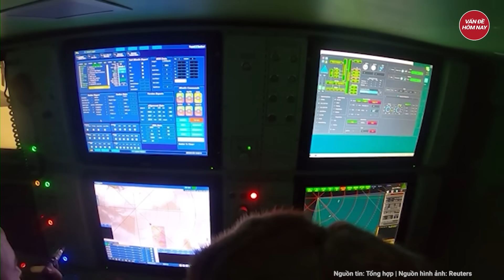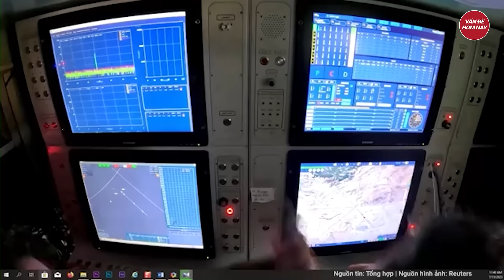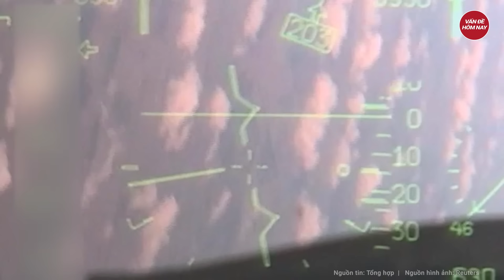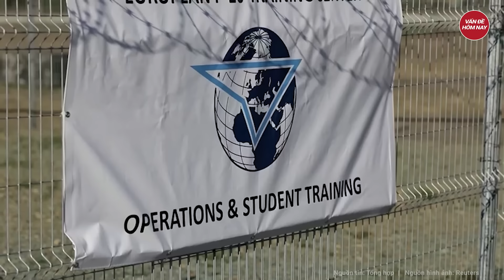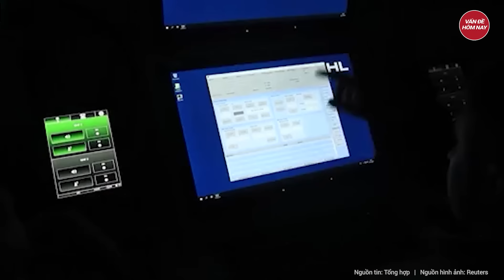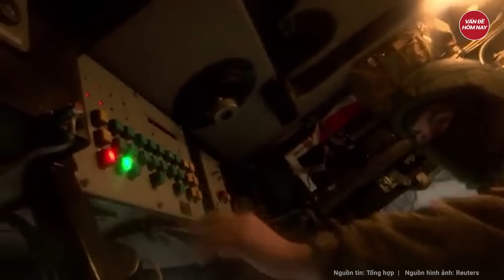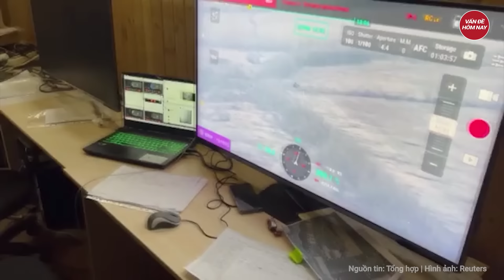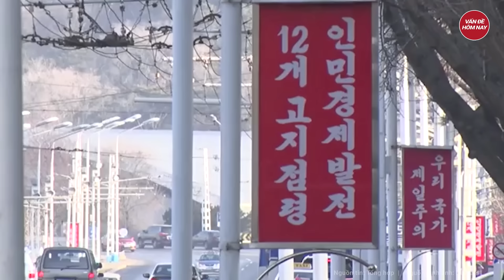Điểm nóng thế giới: Video Iran dội mưa tên lửa, Israel phản đòn khủng khiếp, Mỹ - Anh nổi giận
Xung đột Israel Iran | Điểm nóng thế giới 14/4: Video Iran dội mưa tên lửa, Israel phản đòn khủng khiếp, Mỹ - Anh nổi giận
- Iran đột kích tàu Israel, Anh Mỹ bắn hạ hàng loạt UAV
- Vũ khí độc đáo của Iran gây bất ngờ trong các cuộc xung đột ở Trung Đông
- Ukraine phóng quả bom dẫn đường tầm xa do pháp cung cấp nhằm ứng phó Nga
- Quân đội pháp hiện diện ở miền đông Ukraine cũng hàng loạt khí tài quân sự
- 22 chiếc F-16 của na-uy chuẩn bị được chuyển tới Ukraine
Tham gia làm hội viên của kênh để được hưởng đặc quyền: